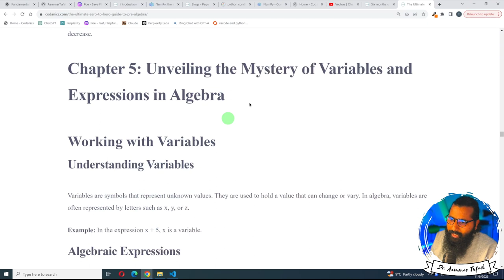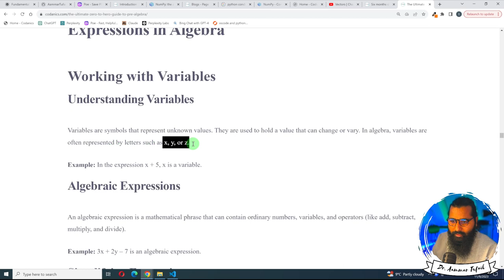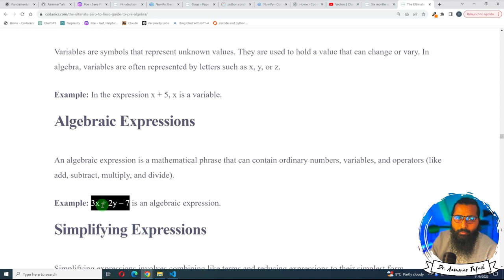Solving Equations in Algebra | prealgebra (7/11)